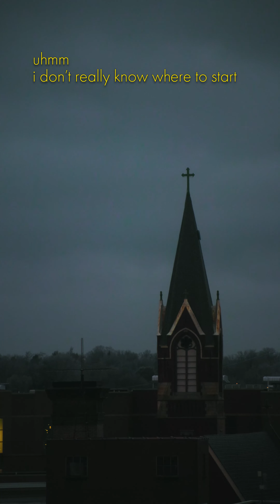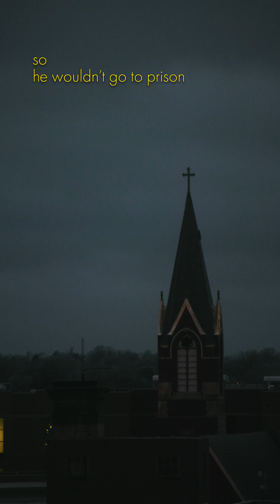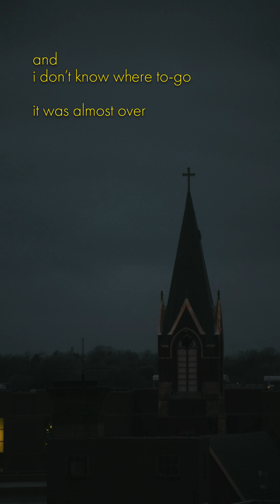Voicemail No. 79